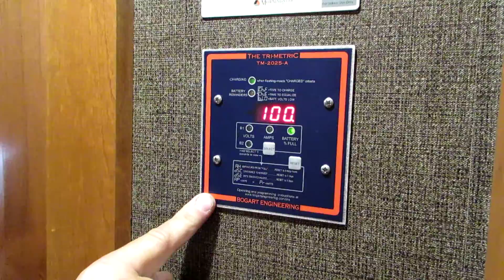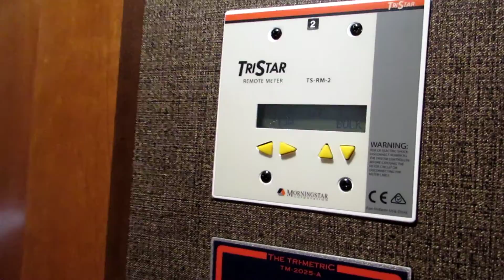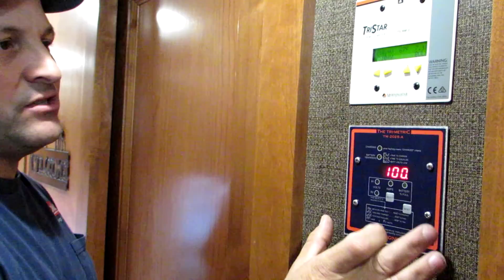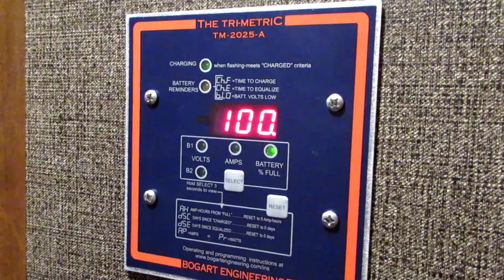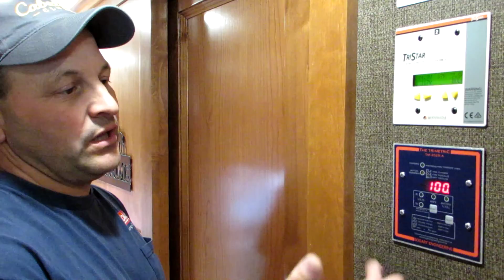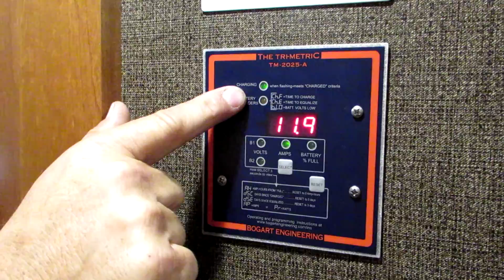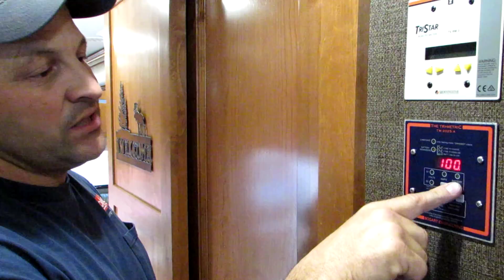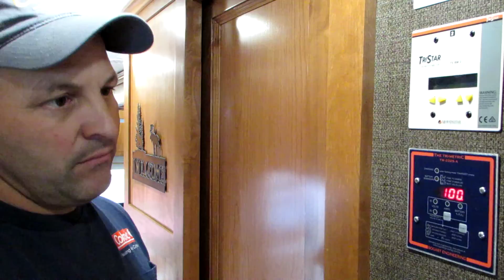Battery Monitors - The "Gas Gauge" of your RV's boondocking battery bank!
This is a video Rush & I made after we "re"-installed his system from the old RV into his new 5th wheel. We also added extra battery storage and 290-watts of new solar adding to his 580-watts panel array.
 I hope this video can help you guys understand the importance of having a proper way to gauge the stored power in your battery bank.